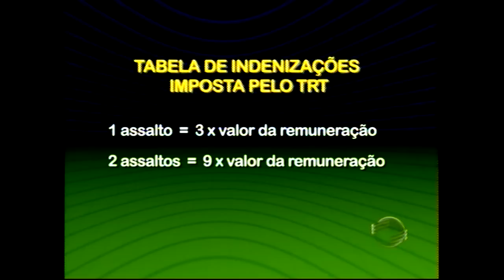PRF revela que autuações da lei seca aumentaram 173% no ano de 2013